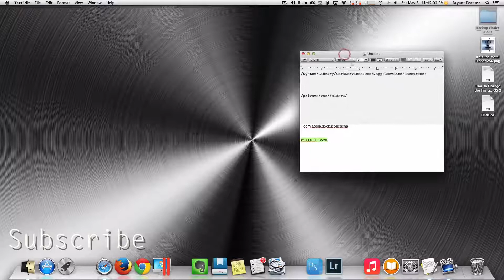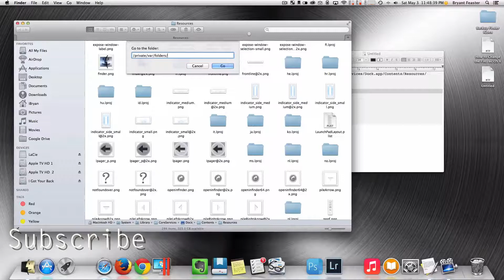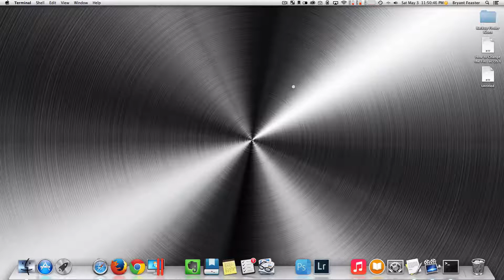How To Customize OS X Mavericks Finder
The Finder face itself has been in Mac OS from it's earliest origins as well. Some users may want to change the Dock Finder icon to something else for customization purposes, but the process is a bit more complex than simply changing an icon elsewhere on a Mac through the traditional Get Info approach.

So this process involves editing system folders. Always back up your Mac before making any changes or adjustments to core OS folders.

These are the text, that you need.

1 -  /System/Library/CoreServices/Dock.app/Contents/Resources/

2 -  /private/var/folders/

3 - com.apple.dock.iconcache

4 - killall Dock

Here  you can find some great Finder iCons for your Mac.